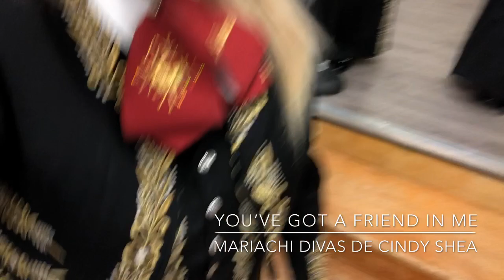You’ve Got A Friend In Me (Mariachi Divas De Cindy Shea)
Mariachi Divas de Cindy Shea celebrates Disney’s
 “Toy Story”
Lead Vocal: Stephanie Martinez
Produced by
Cindy Shea and Oscar Villa